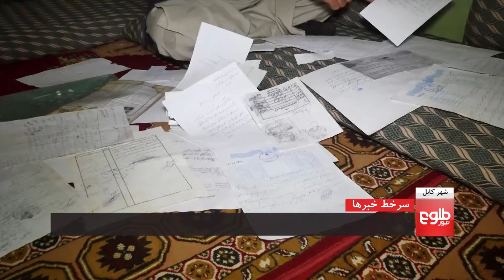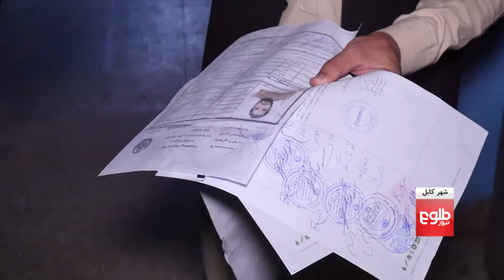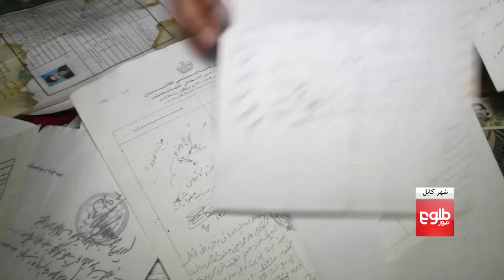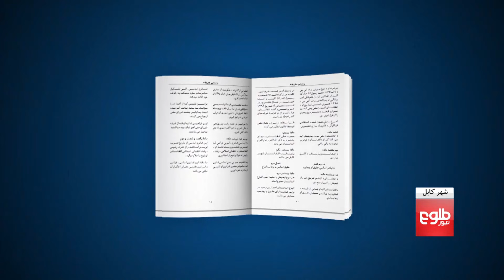در کابل چی می‌گذرد؟ - ۴ سرطان ۱۴۰۰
در این برنامه به انتقاد از نبود خدمات ضروری عامه در مکروریان کابل، متهم شدن شهرداری کابل به برخورد سلیقه یی، انتقاد از متوقف شدن روند توزیع پاسپورت و افزایش بی نظمی ها و ازحام ترافیک در جاده میدان هوایی کابل، پرداخته شده است.

شماری از باشنده‌گان مکروریان اول کابل، از آنچه که نبود خدمات ضروری زندگی در این بلاک‌ها می‌گویند، شکایت دارند.

بسیاری از آنان می گویند که بسیاری وقت‌ها برق ندارند و آب پس از چهار تا پنج‌ شبانه روز برایشان توزیع می‌شود.

شماری دیگر از آنان می‌گویند که دوسال است مرکزگرمی‌های این بلاک‌ها غیرفعال اند و بسیاری وقت‌ها فاضلاب به محوط این بلاک‌ها سرازری می‌شود.

اما مسوولان تصدی مراقبت از مکروریان‌ها با در این ادعاها می‌گویند که نبود برق در این منطقه به علت پرچاوی‌های برق در سراسر کابل است.

این تصدی می‌افزاید که آنان با فعال سازی ذخیره آب تپه نادرخان با گنجایش دو میلیون لیتر آب، چالش‌های کمبود آب این بلاک‌ها را حل کرده است

مهمانان بخش اول برنامه:

انجنیر محمد هارون راهیاب، معاون فنی شرکت حفظ و مراقبت مکروریان‌ها
صفی الله کریمی، وکیل مکروریان اول

شماری از پایتخت‌نشینان از آنچه که افزایش بی‌نظمی‌ها و ازدحام ترافیک در جاده میدان هوایی کابل می‌گویند، شکایت دارند.

بسیاری از آنان می‌گویند که بسیاری از بخش‌های این جاده به محل ایست غیرقانونی موترها مبدل شده‌است و از یک چهارراه تا چهارراه دیگر تا ساعت‌ها در راه‌بندی می‌مانند.

شماری دیگر از آنان می‌گویند که بسیاری وقت‌ها، شماری از مقام‌ها در این جاده خط سیر ایجاد می‌کنند و آنان مجبورند تا پیاده از این جاده گذر کنند.

اما مسوولان ریاست پولیس ترافیک با پذیرش کم‌کاری‌ها در این بخش‌ میگویند که آنان در تلاش دیجیتال‌سازی خدمات ترافیکی برای حل چالش‌های ترافیکی در پایتخت هستند.

مهمان بخش دوم برنامه:

سید نورالله مراد، رییس عمومی ریاست پولیس ترافیک

گرداننده: زرمینه محمدی

گزارشگر: عبدالودود سالنگی